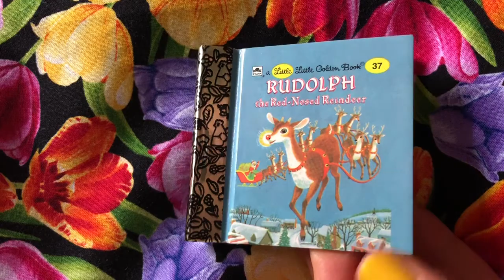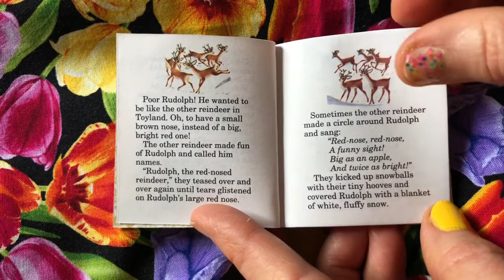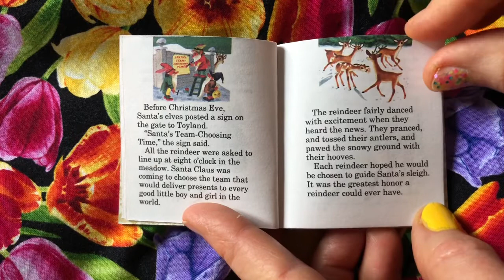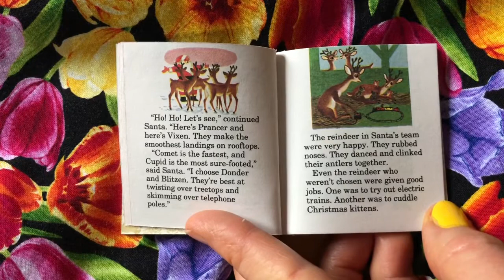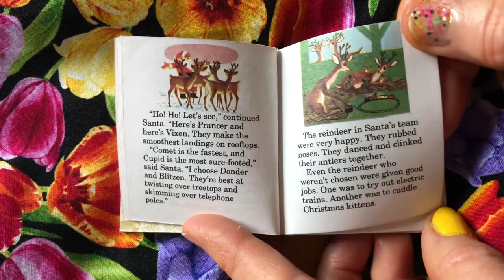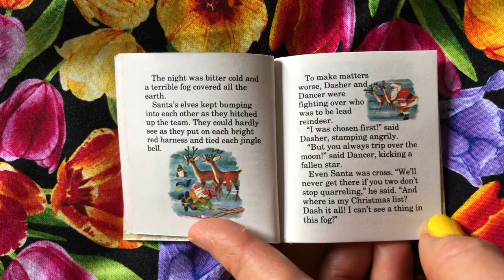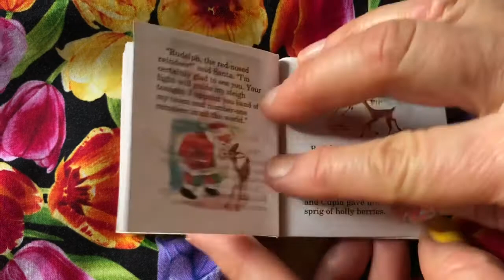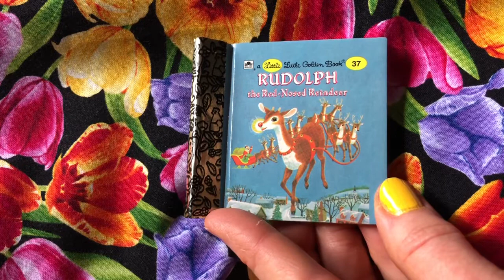Rudolph the Red Nosed Reindeer